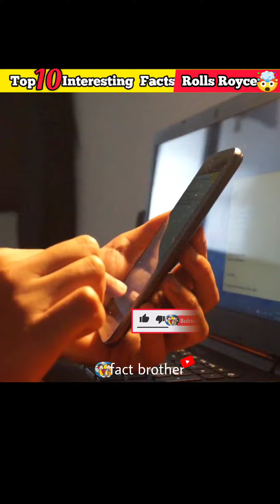😱Rolls Royce के बारे मे 10 रोचक तथ्य🤯।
Fact Brother channel welcome you to this channel
@Fact Brother
Top 10 Facts About Rolls Royce
Fact Brother
३ एमेजिंग फैक्ट by Fact Brother.
Please support this you tube family.
Love from Fact Brother you tube channel. Instagram ID - factbrother2021
Join this Instagram ID and you can also watch fact brother video in you tube channel.